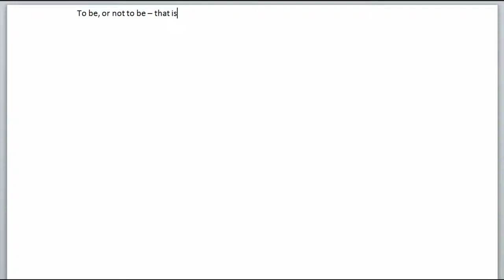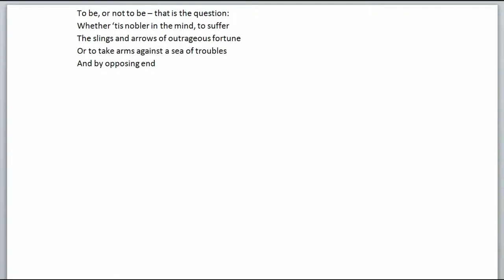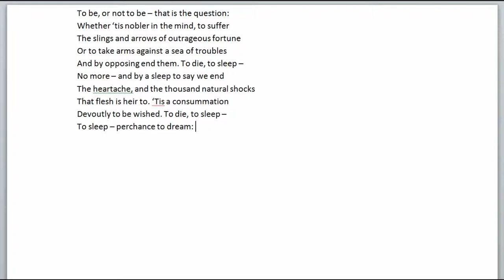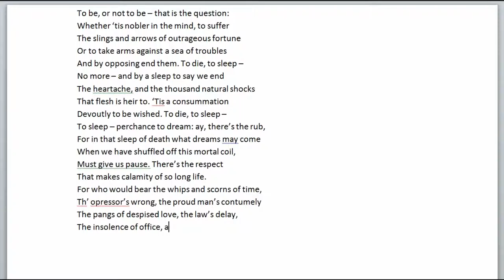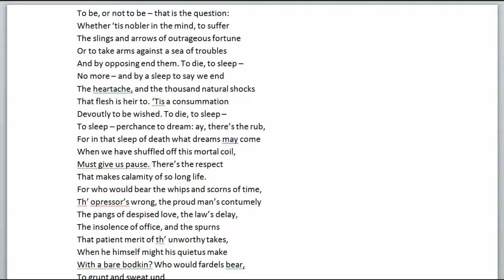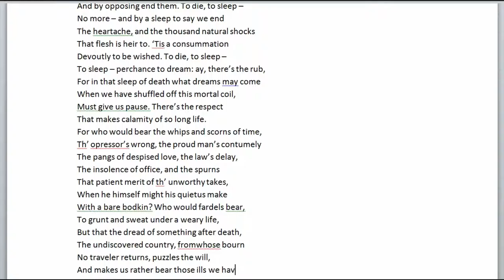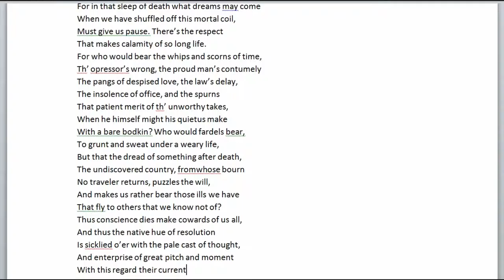AntiMusicum - Keyboard transcription of Hamlet Soliloquy